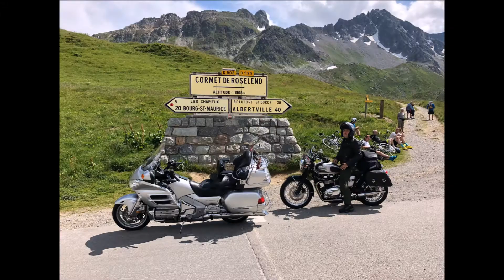Viaggio con Max 2018 parte 3 in Goldwing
Secondo viaggio in moto con MAX Luglio 2018  in Goldwing